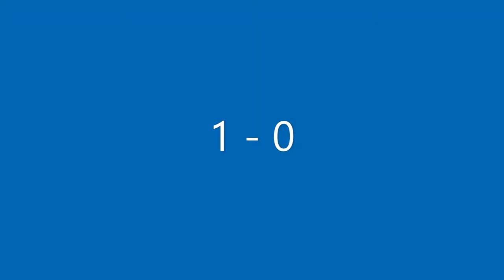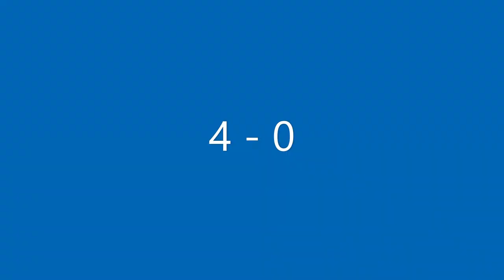2022 02 13 Eastside at Snohomish - All goals